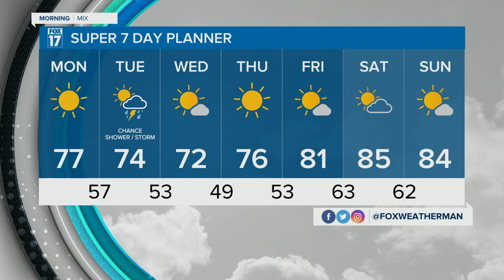Morning Buzz: August 28, 2023